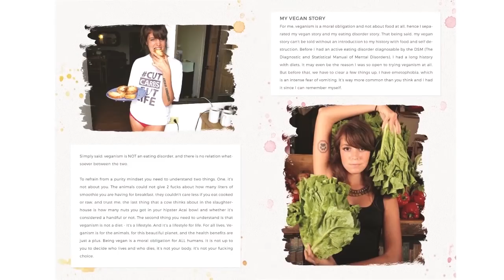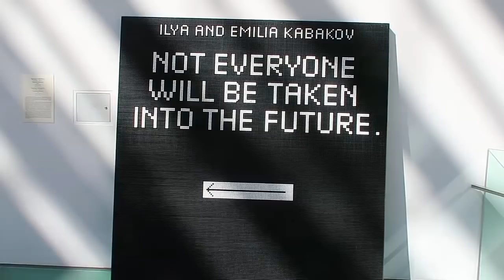Russia Travel Vlog // Winter Palace St. Petersburg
Thank you so much for watching this video! today I'm in st. petersburg russia! hope you enjoy my visit to the hermitage muesum or the winter palace in russia and stay tuned for future travel vlogs.Please check out the links bellow and make sure to subscribe for more videos :)

▲SHIRTS!

henyamania

RECOMMENDED BOOKS:
Eternal Treblinka